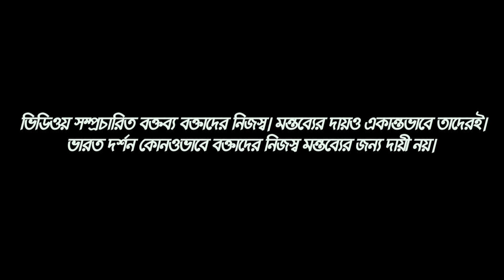রেশন গোডাউন থেকে রেশনের সামগ্রী রেশন দোকানে এ না গিয়ে তা যাচ্ছে স্থানীয় তৃণমূল নেতার বাড়িতে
অসংখ্য রেশন গোডাউন থেকে রেশনের সামগ্রী রেশন দোকানে এ না গিয়ে তা যাচ্ছে স্থানীয় তৃণমূল নেতার বাড়িতে কিংবা পার্টি অফিসে। ফলে গরিব মানুষ তাদের প্রাপ্য ন্যায্য পরিমান রেশন পাচ্ছেননা। তাই বিভিন্ন স্থানে মানুষ নিজেদের ক্ষোভ প্রকাশ করছেন। রাজ্যের বিভিন্ন স্থানে রেশন দুর্নীতি নিয়ে সরব হলেন বিশিষ্ট সাংবাদিক রন্তিদেব সেনগুপ্ত

Online News